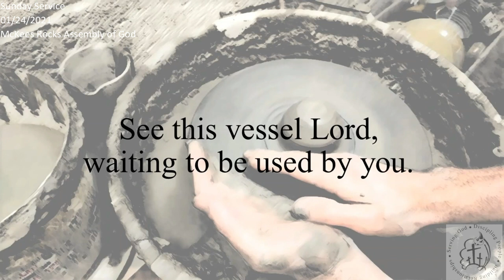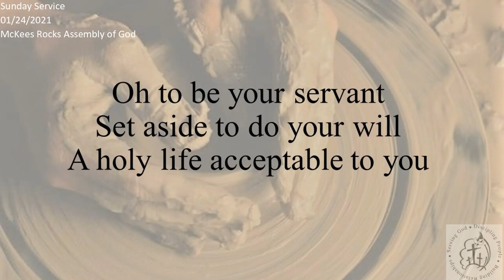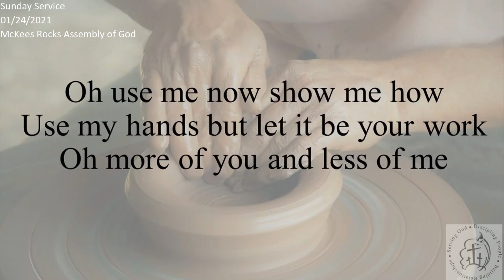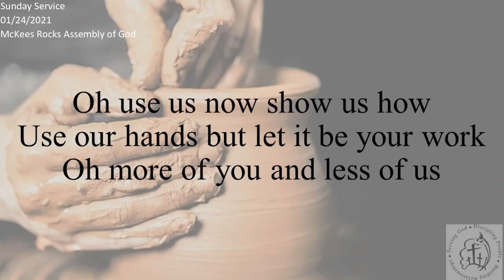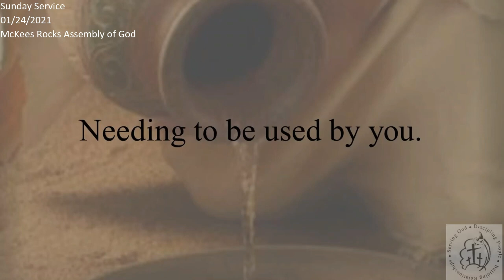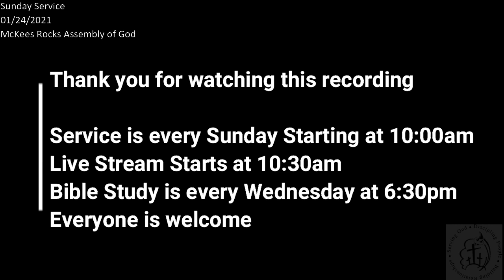SundayServcie01242021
Pastor Jim's Sunday Service